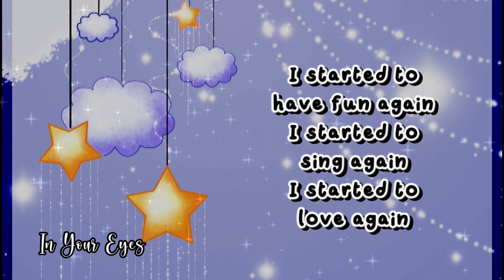In Your Eyes